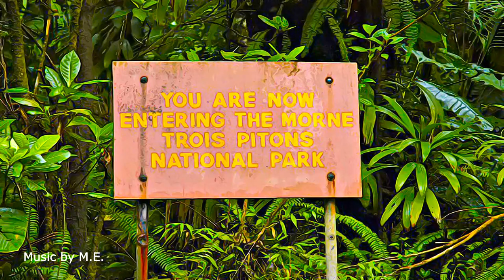Dominica - Morne Trois Pitons National Park